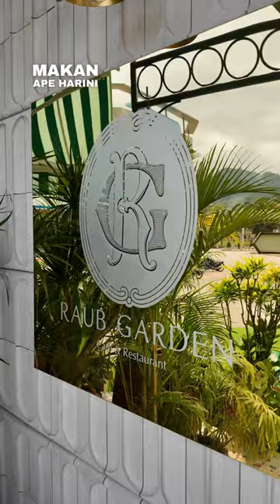Mee Kari Spaghetti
Raub Garden Cafe cantik dan selesa macam makan kat dalam taman. Menu wajib cuba curry laksa spaghetti dia.